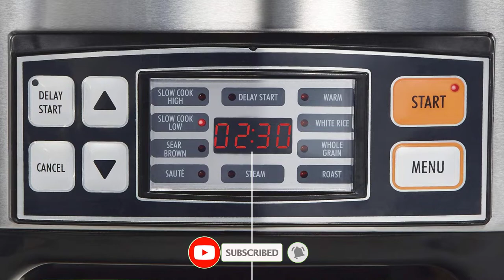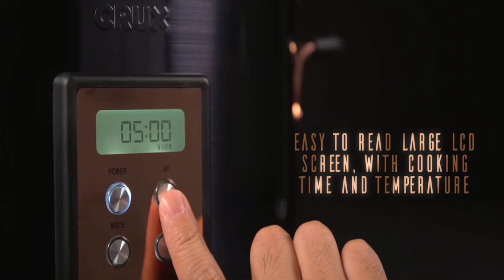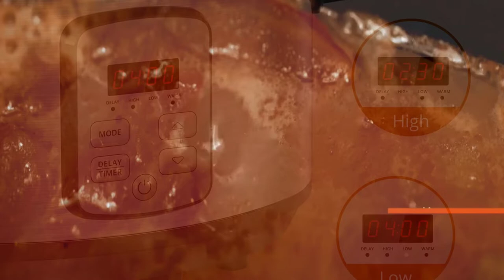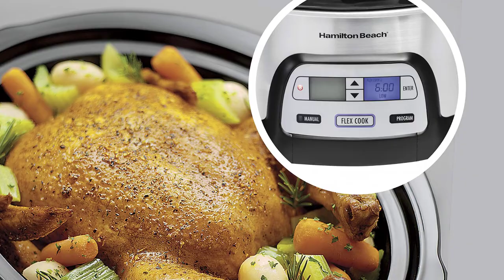Best digital crock pot | Top pic for this month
►Best digital crock pot | Product list◄
1. Hamilton Beach 9-in-1 Slow Cooker
2. CRUX 6-Quart Programmable Digital Slow Cooker
3. Slow Cooker, Portable Programmable
4. Hamilton Beach Stay or Go Digital Slow Cooker
5. Calphalon Slow Cooker with Digital Timer
Hello everyone, Cookermind is a platform where we will discuss cooking tips and kitchen appliances. Also, we will review here some cooking products and buying guides. So that you can choose the best cooking appliance for easy cooking.

The footage in this movie is not original content created by the Famous Tool team. Stock video of items was obtained from a variety of sources, including manufacturers, fellow producers, and others.